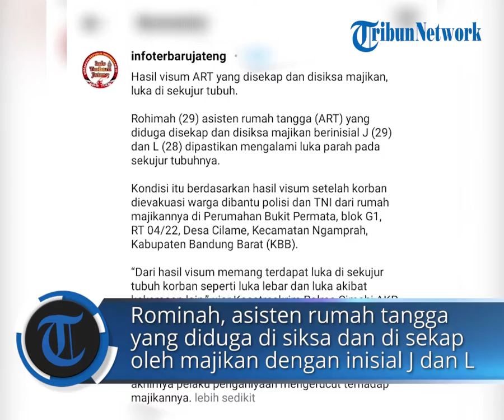Asisten Rumah Tangga Disekap Oleh Majikan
POS-KUPANG.COM- Hasil visum ART yang disekap dan disiksa majikan, terdapat luka disekujur tubuhnya, hingg amembuat ART tersebut ketakutan, Minggu 30 Oktober 2022

Rominah asisten rumah tangga yang diduga di siksa dan di sekap oleh majikan dengan inisial J  dan L dipastikan mengalami luka parah di sekujur tubuh nya akibat di siksa majikannya.

Terlihat ART yang mengenakan baju berwarna hijau tersebut memiliki luka lebam di mata nya dan di sekujur tubuhnya. Terlihat pula ART tersebut merasa ketakutan sambil menangis saat menjawab beberapa pertanyaan dari ibu-ibu yang memeriksanya.

Kondisi itu berdasarkan hasil visum setelah korban dievakuasi warga dibantu Polisi dan TNI dari rumah majikannya di Perumahan Bukti Permata, blok G1, RT 04/02, Desa Cilame, Kecamatan Ngamprah, kabupaten Bandung Barat.

Riza mengatakanm, selama pemeriksaan juga bicara korban masih terbata-bata, tetapi secara verbal korban korban masih dapat dimintai keterangan hingga akhirnya pelaku penganiayaan mengerucut terhadap majikannya.

Vidio tersebut diambil dari akun infoterbarujateng pada Senin 30 Oktober 2022Senin, 31 Oktober 2022 (POS-KUPANG.COM, Yosefina Filkanova )

Penulis  : Yosefina Filkanova
Video Editor : Den Lr